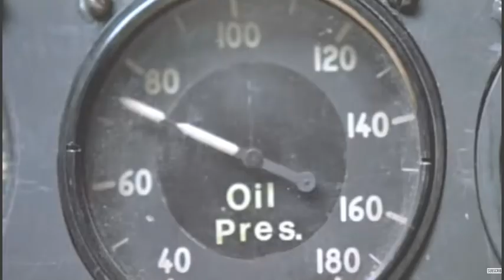Beth Hart & The Oceans Of Soul